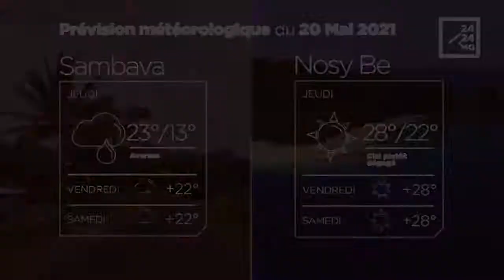METEO du 20 mai 2021